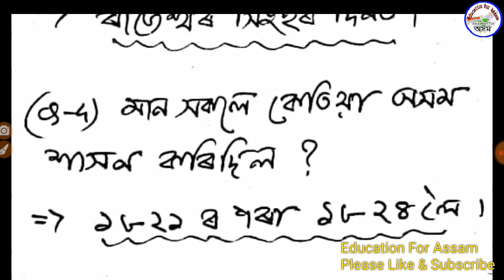Assam Police Constable, SI & Jail Warder Exam || Assam GK 6 - Education For Assam - APSC, APDCL, SSC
Assam History Handwritten PDF

Assam Police Constable, SI & Jail Warder Exam ||
Assam GK

here Subject wise -

অসম পুলিছ Exam

1. Assam Police Recruitment 2018
2. Assam Police Constable Recuitment 2018
3. Assam Police Jail Warder Recruitment 2018
4. Assam Police Admit Card
5. Assam Police Jail Warder Admit Card
6. How To Download Assam Police Admit Card
7. How To Download Jail Warder Admit card
8. Assam Police Exam Video on YouTube
9. Assam Police Admit Card Date
10. Assam Police Written Exam Video on YouTube
11. Assam Police Exam Video Class
12. Assam Police SI Written Exam Video on YouTube
13. Assam Police SI Exam Video
14. Assam Police Constable Exam Video
15. Assam Police Exam GK Question
16. Assam Police Exam History Question
17. Assam Police Exam Maths Question
18. Assam Police Exam Reasoning Question